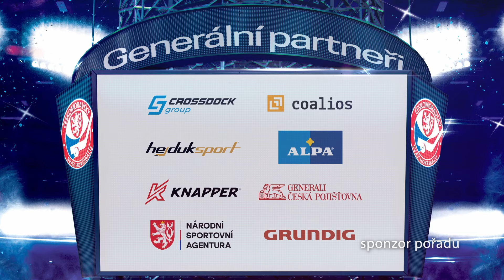Nejlepší střelkyně českého týmu Kristýna Kaltounková promluvila o dnešní zápase se Slovenskem